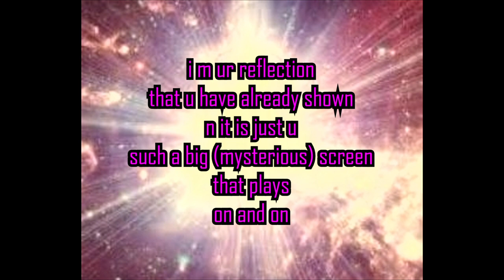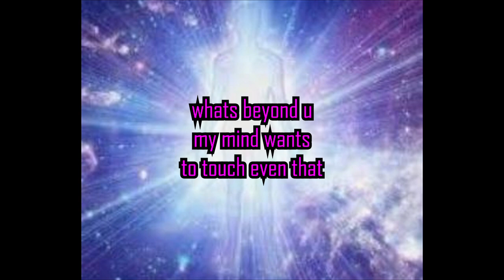My Eternal Friend